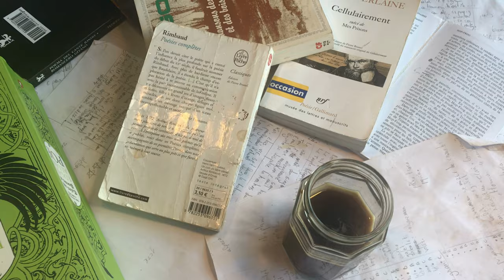CLAIR DE LUNE de Victor Hugo - Les orientales - La lecture du dimanche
Quelle est la différence entre un poème et une histoire ?

CLAIR DE LUNE de Victor Hugo

La lune était sereine et jouait sur les flots. -
La fenêtre enfin libre est ouverte à la brise,
La sultane regarde, et la mer qui se brise,
Là-bas, d'un flot d'argent brode les noirs îlots.

De ses doigts en vibrant s'échappe la guitare.
Elle écoute... Un bruit sourd frappe les sourds échos.
Est-ce un lourd vaisseau turc qui vient des eaux de Cos,
Battant l'archipel grec de sa rame tartare ?

Sont-ce des cormorans qui plongent tour à tour,
Et coupent l'eau, qui roule en perles sur leur aile ?
Est-ce un djinn qui là-haut siffle d'une voix grêle,
Et jette dans la mer les créneaux de la tour ?

Qui trouble ainsi les flots près du sérail des femmes ? -
Ni le noir cormoran, sur la vague bercé,
Ni les pierres du mur, ni le bruit cadencé
Du lourd vaisseau, rampant sur l'onde avec des rames.

Ce sont des sacs pesants, d'où partent des sanglots.
On verrait, en sondant la mer qui les promène,
Se mouvoir dans leurs flancs comme une forme humaine... -

CLAIR DE LUNE, Hugo feat Maxime

Ses cheveux dénoués forment d'étranges boucles
Et, sans doute, furtive et moqueuse escarboucle,
Une dorade au loin rougit les flots tartares.

Une mousse fluette ébahit les rochers
La tour du sérail brun émaillée de topaze
Semble, les pieds dans l'onde aux vineux ricochets,
- Quelque serpent debout et saisi dans l'extase.

Elle est là, la sultane. Elle écoute, là-haut,
Transie, tel en son arbre immense un écureuil,
Elle chante ; et sa voix étourdit les écueils
-Sa voix douce et sonore et plus bleue qu'un sanglot.

Au loin, trois ptits pêcheurs - trois gaillards noctambules
Ouvrent leur filet plein couvert de libellules
C'était l'heure paisible où à l'horizon grand,
Se raréfiait les plongeons sourds des cormorans.

Des montagnes de brume avachies sur les vagues
Pâmoisaient lentement - Ô les gentils glaçons !-
Sur le fond sableux on oyait trembler la drague
Traînante - Ô l'éternel et majestueux frisson ! -

-Parfois un feufolet à fleur d'eau voyageant
Et à dada d'étoile - sur l'gouffre béant
Passe - fait crépiter ses nageoires d'argent
Pis disparaît tel un soupir dans le néant.

C'était l'heure d'ébène où l'univers tranquille
S'attarde en rêvassant - voluptueusement
L'heure fraîche et vernie où le marin agile
Enfin s'est allongé-  et fume - en s'épatant !

L'heure où les sultanes debout à leur fenêtre
Et toutes les choses - Diable ! - et tous les êtres
Parlent tel l'océan - et tiédis - et luisant -
La langue du repos et des lunes - d'orient.